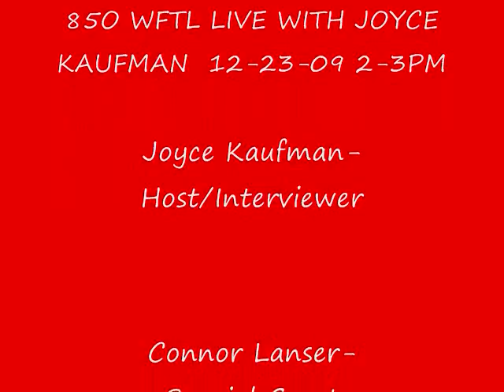Joyce Kaufman Interviews Connor Lanser Live Part 2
Joyce Kaufman Interviews Connor Lanser Live On 85O WFTL